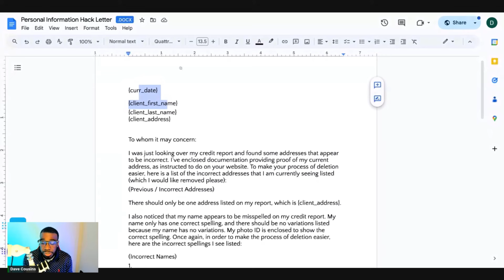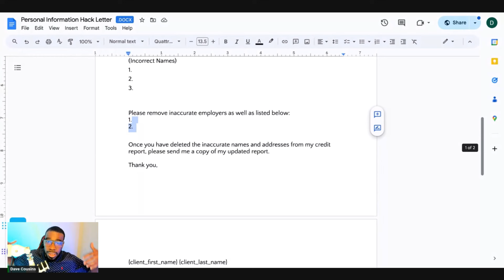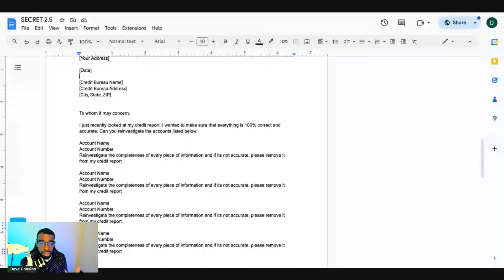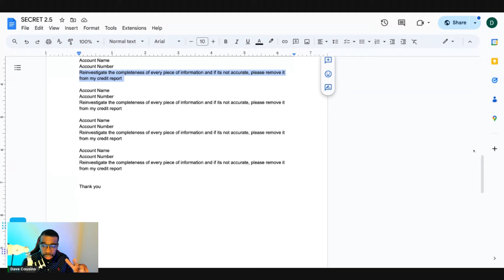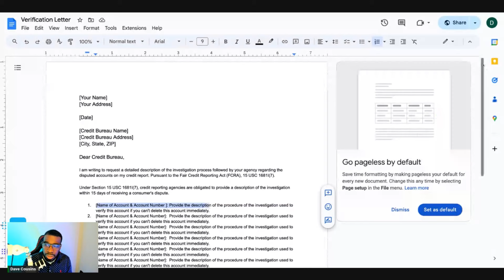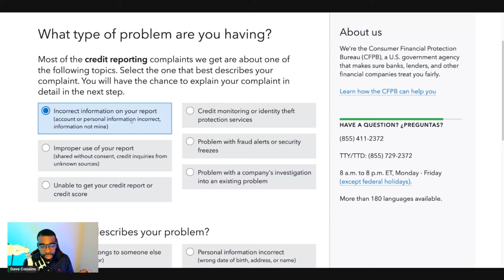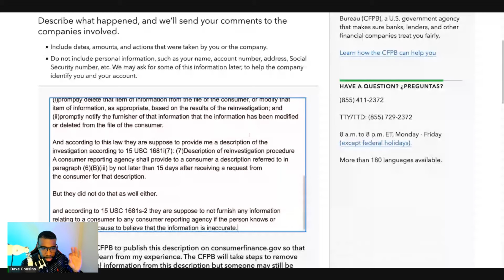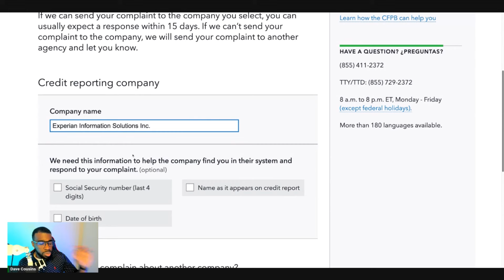The CHEATCODE On How To Fix A Mixed Credit Report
I know you want to fix your mixed credit report but it might cost you missing out on some money like up to $100,000

NEED HELP DISPUTING